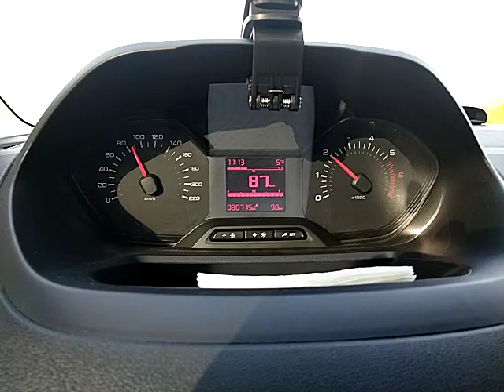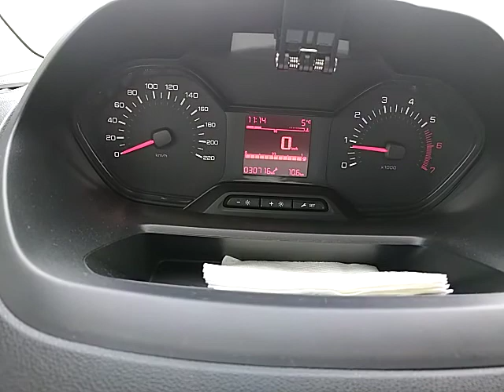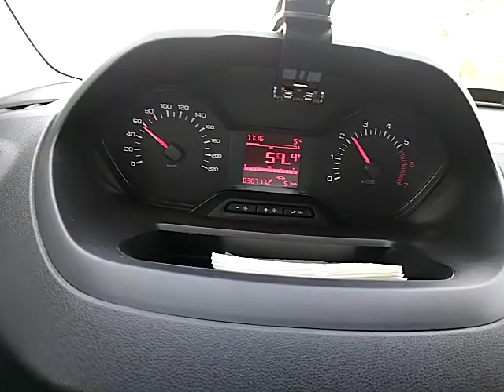Peugeot Rifter 30 тысяч км. Впереди ТО на официальном сервисе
Продолжается интенсивная эксплуатация Peugeot Rifter.
Пробег +10 тысяч км за 2,5 месяца.
Общий пробег 30 тысяч км.
Проблем и замечаний нет.